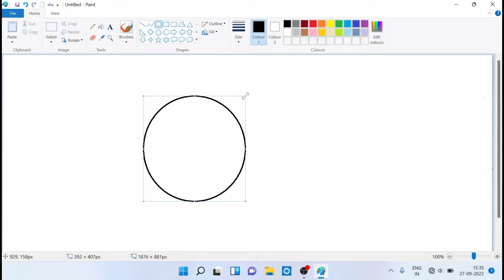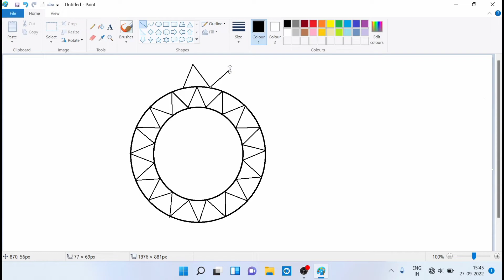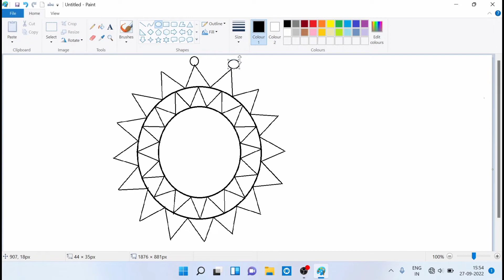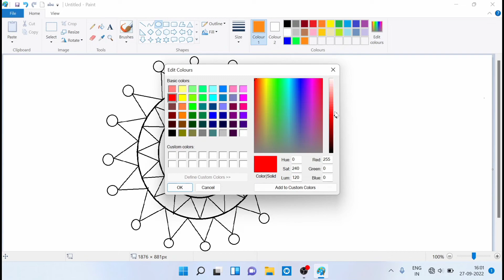How to draw rangoli design in ms paint